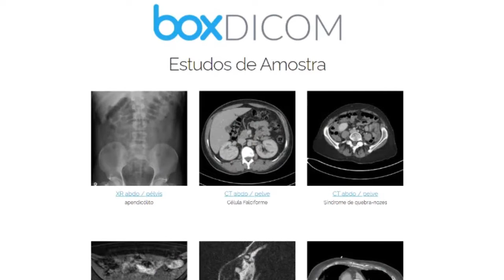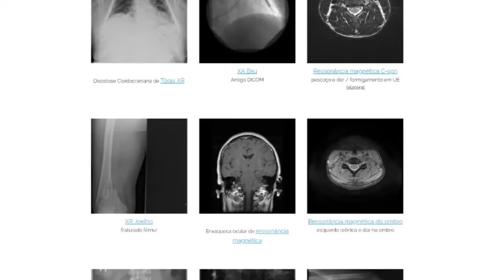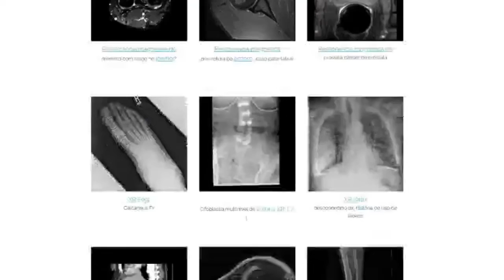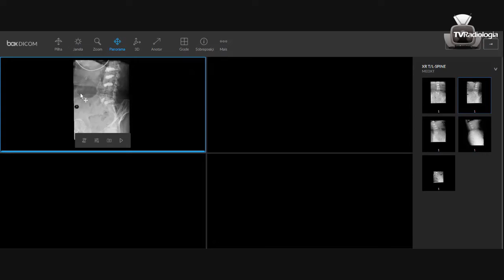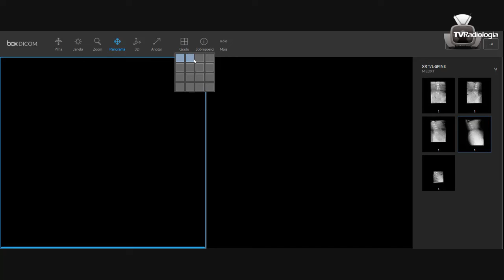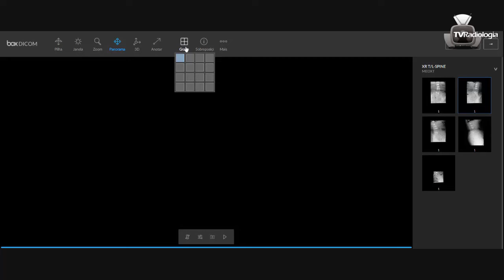[GRÁTIS] APRENDA A ESTUDAR ANATOMIA POR IMAGENS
APRENDA A ESTUDAR ANATOMIA POR IMAGENS  [GRÁTIS]

Neste vídeo você vai aprender a usar uma ferramenta de manipulação de imagens, FÁCIL E GRÁTIS, com diversos exames e pode usar no CELULAR também. Vamos te ajudar a desenvolver está habilidade de estudos.

APRENDA A ESTUDAR ANATOMIA!

ASSISTA TAMBÉM